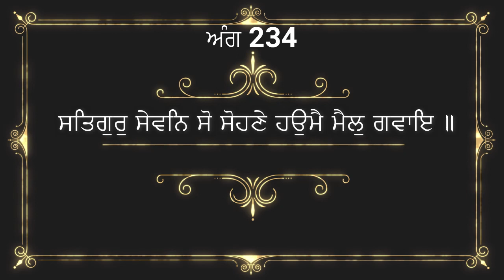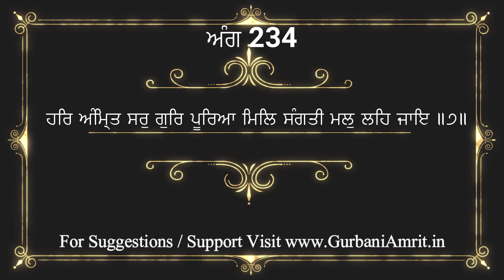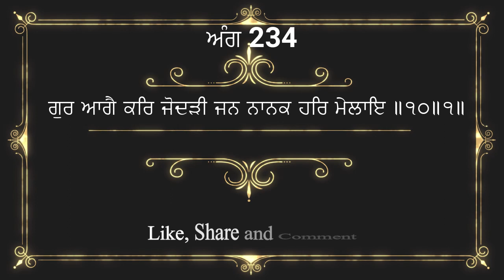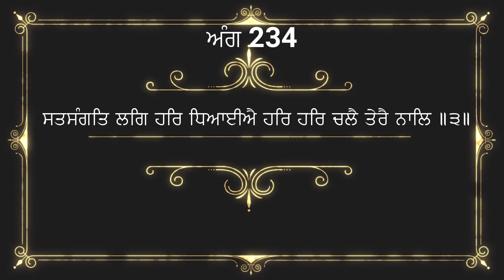ਅੰਗ 234 ਸ਼੍ਰੀ ਗੁਰੂ ਗ੍ਰੰਥ ਸਾਹਿਬ ਜੀ ਦੀ ਸੰਖੇਪ ਵਿਆਖਿਆ Brief explanation of Ang 234 Sri Guru Granth Sahib